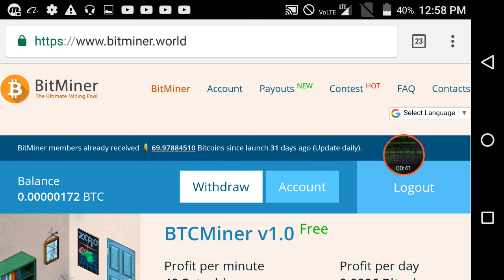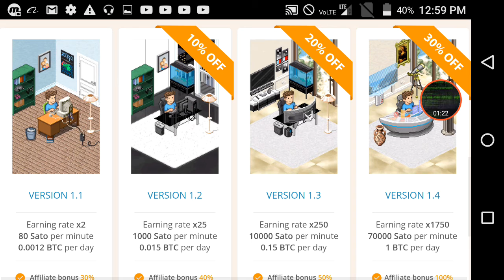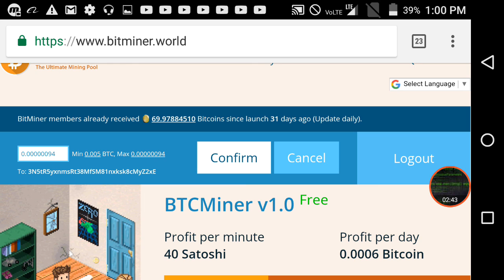Bitminer site free and paid mining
Free 1 coin . Hindi ... Join now

Digitex Link

FREE Here's Rs.100 to play Fantasy Sports with me on Dream11.
to download the Dream11 app & use my code MONDE86BC to register.

How to buy sell TokenPay new cryptocurrency in India .

Free mining site no#1episode

I use mCent_Browser to surf the net and earn points for free recharge. Install from Google Play

Here's Rs.100 to play Fantasy Sports with me on Dream11. to download the Dream11 app & use my code MONDE86BC to register.

Appbrowzer review all in one app without install any app clud Access control of your application for #2018 Android phone app
Install now

MOBILE

Redmi 4 (Black, 16 GB)
Redmi Y1 Lite (Gold,16GB)
Mi Band HRX edition
True friend invites you. Welcome! Enjoy True Balance with free point to recharge!